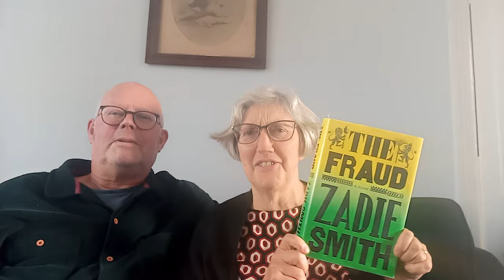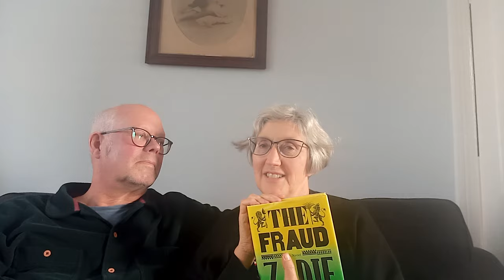Zadie Smith and William Ainsworth: reading new fiction about Victorian fictions in victober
Zadie Smith's new novel The Fraud, published September 2023, centres on the household of the prolific Victorian writer William Harrison Ainsworth. Steve and I chat about The Fraud which we both read and Ovingdean Grange by Ainsworth that he read alongside this making this a Victober video of sorts.